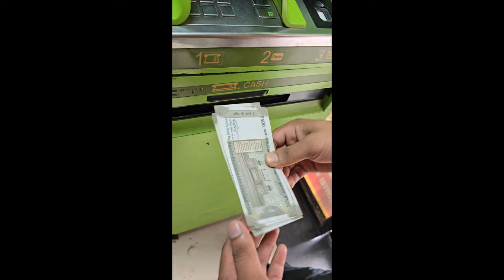MY FIRST YOUTUBE PAYMENT 😍❤️🥳, YOUTUBE FIRST PAYMENT, YT PAYMENT CELEBRATION 🎊🎉